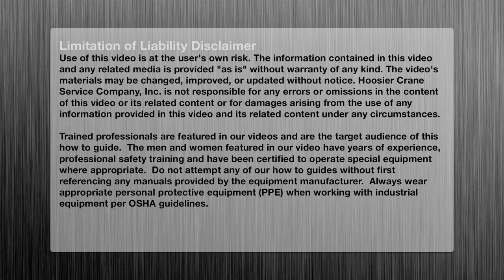How to Set a Crane with a Fork Lift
Video showing the very basics of how to install a small overhead crane with a forklift onto an existing runway.  Please not this should only be attempted by experienced professionals with a forklift of adequate capacity.

Or you could always call Hoosier Crane and we can install your orverhead crane for you.